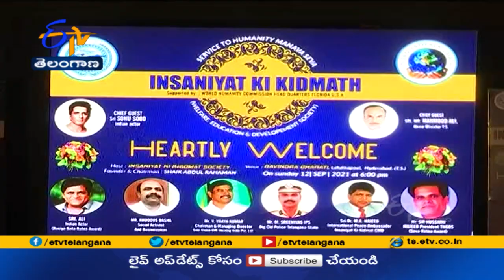ఆలీ కి 'హస్య నటరత్న ' పురస్కారంతో సన్మానం | Ali Honored with 'Hasya Nataratna' Award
ఆపదలో ఉన్నవారికి సాయం చేయడానికి కావాల్సింది డబ్బు కాదని. మంచి మనసు ఉంటే చాలని ప్రముఖ సినీనటుడు అలీ పేర్కొన్నారు. 'ఇన్సానియత్ కి బిద్యత్ సొసైటీ' ఆధ్వర్యంలో వరల్డ్ హ్యుమానిటీ కమిషన్ హెడ్ క్వార్టన్స్ సహకారంతో హైదరాబాద్ రవీంద్రభారతిలో వివిధ రంగాల్లో విశిష్ట సేవలందిస్తున్న మానవతామూర్తులకు పురస్కారాల ప్రదానోత్సవం నిర్వహించారు. ప్రముఖ సినీనటుడు అలీకి 'హాస్య నటరత్న' పురస్కారంతో సత్కరించి సన్మాంచారు. అలిండియా ఇమామ్ సంఘ అధ్యక్షుడు హఫీస్ , SM ముజీబ్ కు సేవారత్న. M నజీజ్ కు శాంతిరత్న పురస్కారాలతో సత్కరించారు. ఇప్పటివరకు దాదాపు 11వందల 22 చిత్రాల్లో నటించానన్న అలీ... ఐదువందలకుపైగా దేశవిదేశాల్లో సత్కారాలతోపాటు అవార్డులు తీసుకున్నట్లు తెలిపారు. సంపాదనలో కొంతైనా ఆపదలో ఉన్నవారి కోసం ఖర్చు చేస్తే జీవితం సార్థకం అవుతుందదని అలీ తెలిపారు. ఈ కార్యక్రమంలో కళాకారులు ప్రదర్శించిన శాస్త్రీయ సంప్రదాయ నృత్యాంశాలు అలరించాయి.